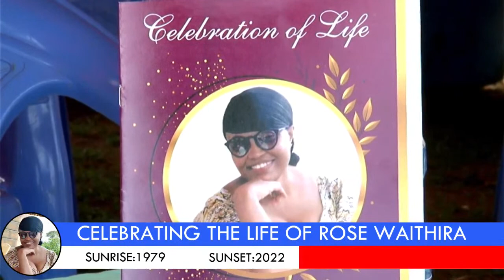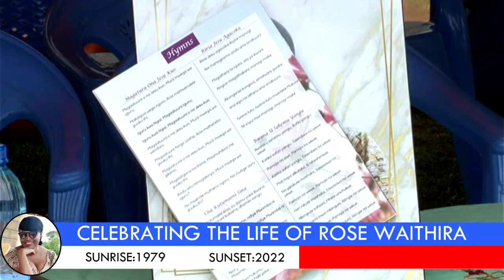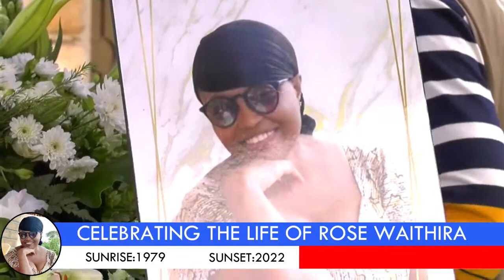CELEBRATING THE LIFE OF ROSE WAITHIRA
For Video Coverage:
 Photography
 Live  Streaming
Outdoor TV Screens
 All printing services.